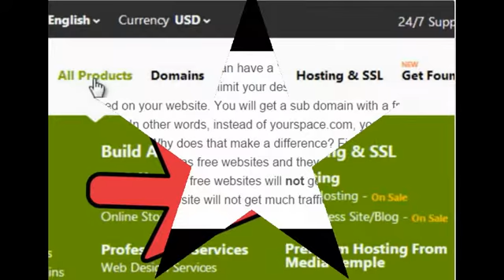How to Make a Website Using Wordpress